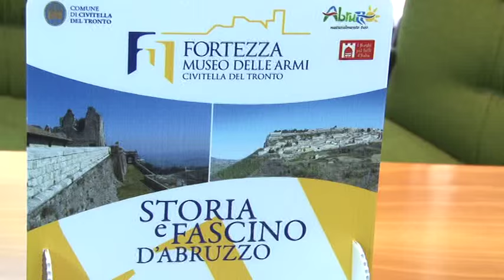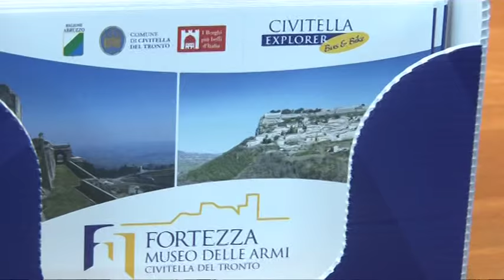La Fortezza di Civitella lancia il virtual tour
La Fortezza Borbonica di Civitella del Tronto, monumento più visitato d’Abruzzo anche nel 2015, punta a una strategia promozionale globale attraverso il virtual tour